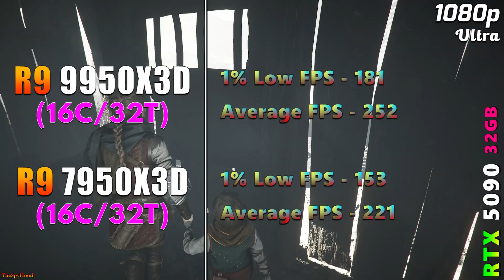Ryzen 9 9950X3D vs Ryzen 9 7950X3D | PC Gameplay Tested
Ryzen 9 9950X3D vs Ryzen 9 7950X3D | PC Gameplay Tested in 1080p and 1440p

System Specs :
Operating System : Windows 11 Pro 64 Bit
CPU 1 : AMD Ryzen 9 9950X3D (Gigabyte X870E Aorus Master)
CPU 2 : AMD Ryzen 9 7950X3D (Gigabyte X870E Aorus Master)
GPU : NVIDIA GeForce RTX 5090 32GB
CPU Cooler : MSI MAG Coreliquid C360 AIO Liquid Cooler
PSU : Asus ROG Thor Platinum II 1200W
RAM : 2*24GB DDR5 9600MHz